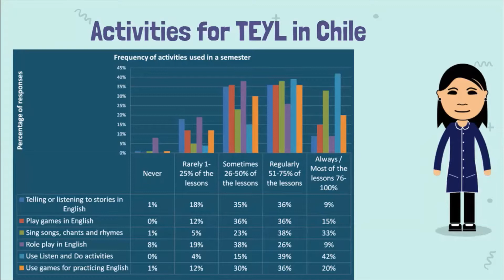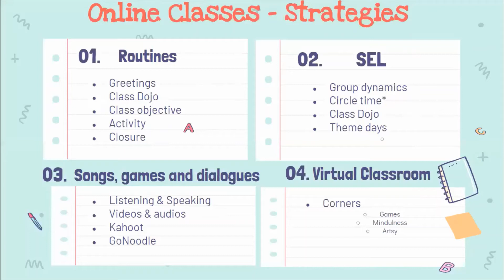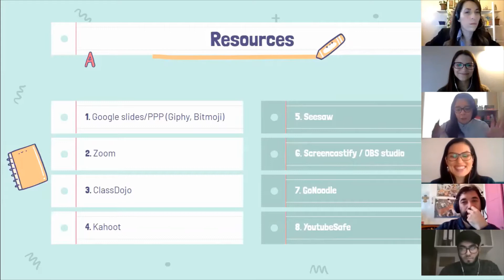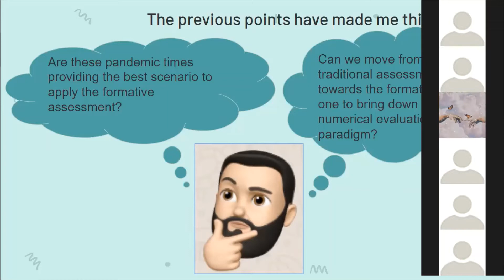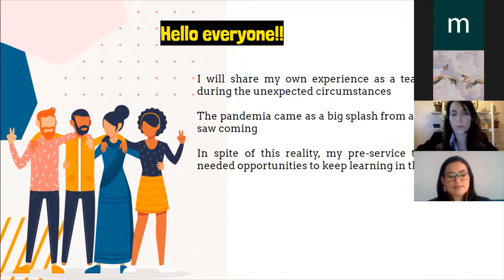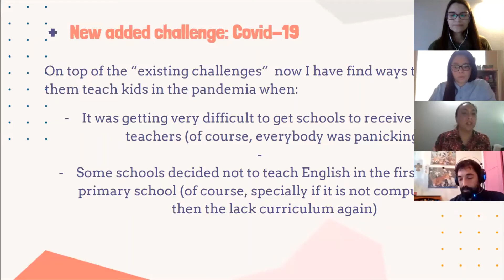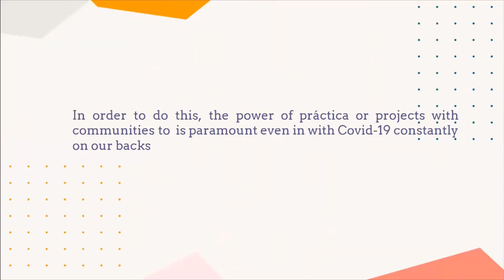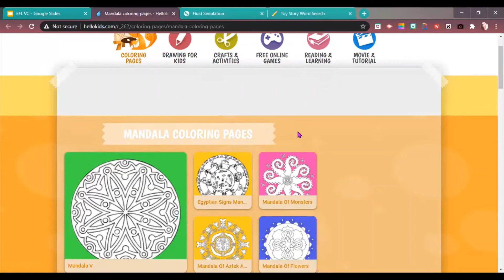Teaching young learners in the pandemic context: Challenges and Strategies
How can we help our young learners during this pandemic?

Colloquium carried out Friday 28th at 5pm.

Speakers:

Karla Ojeda - EFL teacher
Diego Arenas - EFL teacher
Pía Tabali - UPLA/UDP
María Jesús Inostroza - RICELT/UdeC